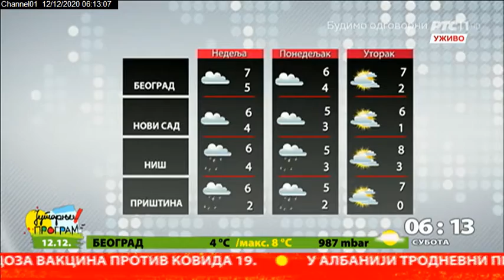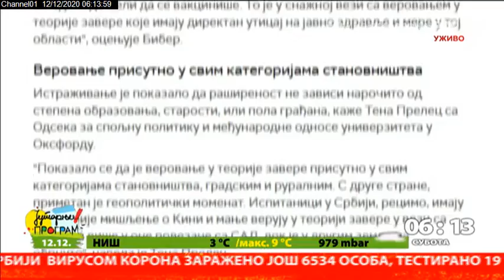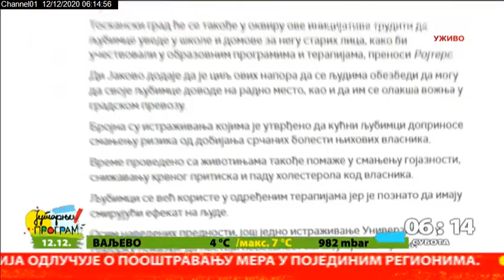Početak Jutarnjeg programa 12.12.2020.